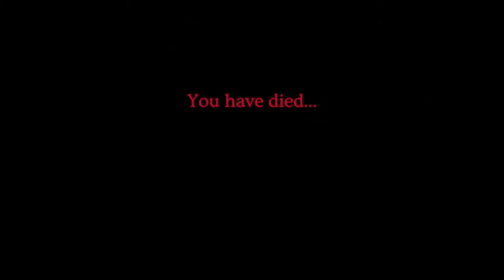Minoria EP2 - Royal Gardens